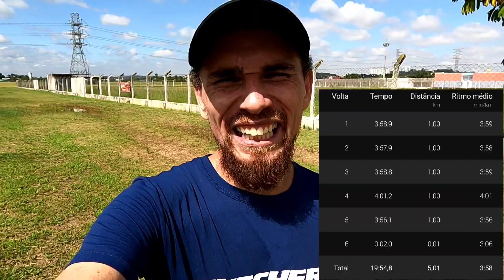DESAFIO DO RUIVO | CORRIDA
Tem que ter um desafio se não fica difícil de melhorar TIME.
Quer treinar comigo?